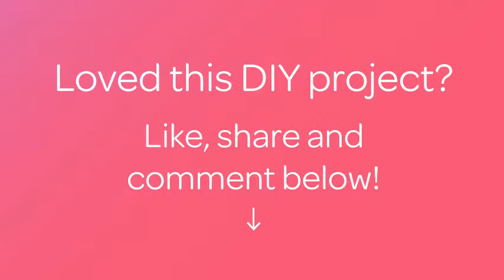Make Tasty Coconut Cardamom Balls - DIY Food & Drinks - Guidecentral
About this DIY project:
- Title: Make Tasty Coconut Cardamom Balls

Supplies:
- Dry Coconut Powder,
- Cardamom Powder,
- Grated Coconut,
- Clarified Butter
- Condensed Milk.